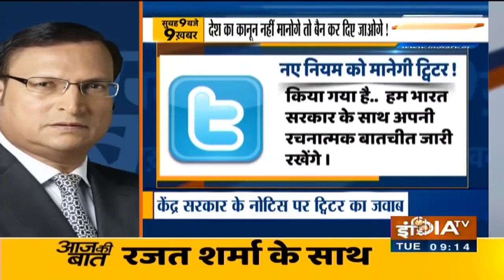CM Uddhav To Meet PM Modi, PM Modi Promises To Give Free Vaccines To All Adults, Headlines